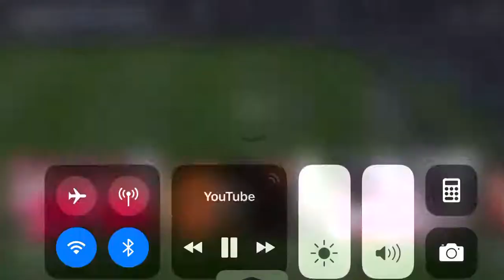CLASSY GAMER - FIRST LOOK AT FIFA 19 AND A AMAZING GOAL TO THE FIRST EXPERIENCE